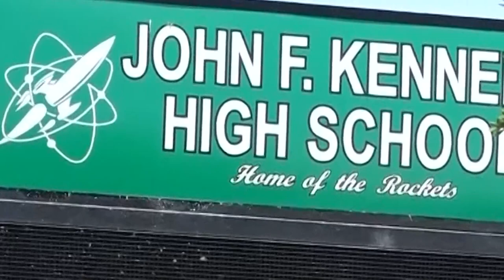Edgewood ISD teacher arrested following allegations of misconduct with student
A teacher was arrested after being accused of having an improper relationship with a student, officials say.